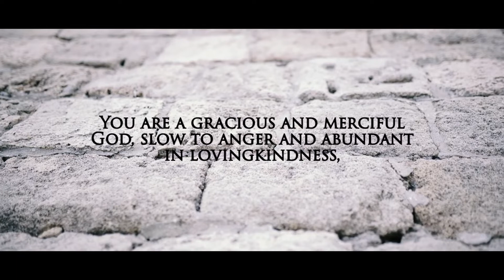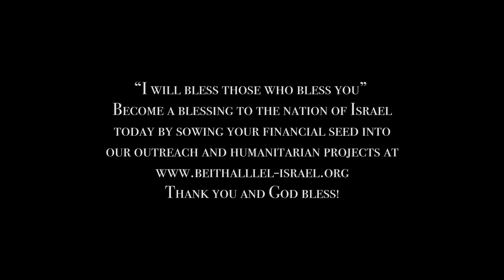Jonah’s Disobedience vs God’s Mercy